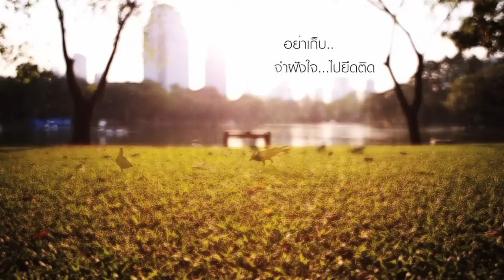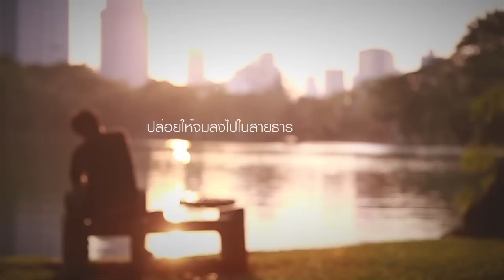Lullaby - ปล่อย | (Official Lyric)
ARTIST : Lullaby
Single : ปล่อย
Album : Sweetz Nightmare
LABEL : SPICYDISC